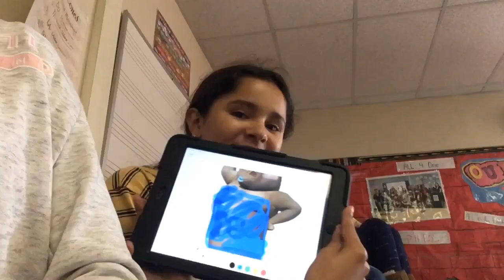Random video at school😅❗️